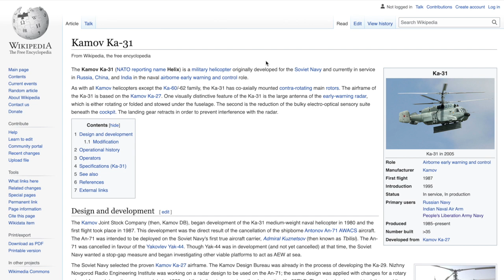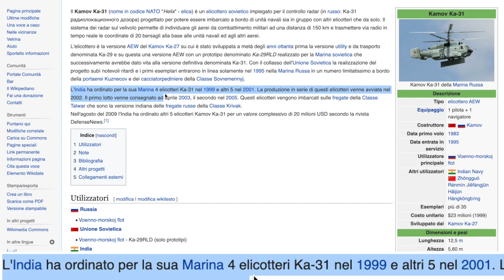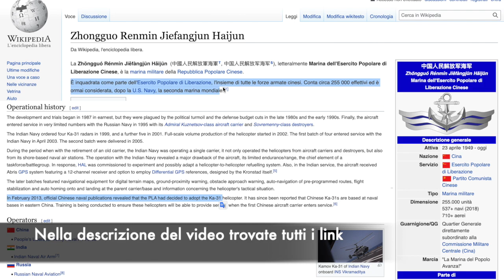La tecnologia retrò smantella i satelliti